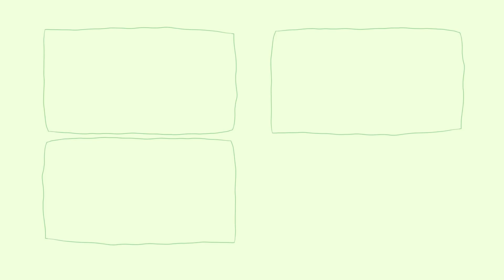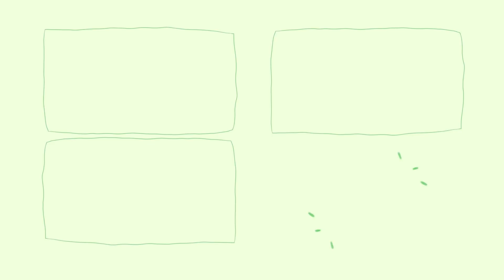引っ越しすることが決まりました。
約7か月前から引っ越し先を探していたともかほですが、ついに新しい家が決まりました～！やっと…やっとだよ…。今までその過程を動画にしていたわけではないのですがもう本当に果てしなかったんです。GWはもうずっとそのことばっかり考えてました（笑）
ともやより。
【🎉5/22～6/12　期間限定ともかほカフェオープン🎉】
ともかほらしさ満載のカフェを
期間限定でオープンします☕
２人が考案したメニューや内装、
メッセージボードなど隅々までお楽しみください！
私たちも遊びに行くので、会えたら嬉しいです！
コラボカフェを記念してオリジナルグッズも
店頭(数量限定)＆オンライン(受注生産)で販売します！

☕ともかほコラボカフェ　～今日も きっと 記念日～
期間：2022/5/22(日)～6/12(日)
場所：サインオールデイ＠代官山駅徒歩0分

店舗販売(数量限定)orネット販売(受注生産)
＼ただいま予約受付中／
受注期間：5/21(土) 19時～6/12(日)23時59分

「ともかほカフェ」でSNSでのレポ待ってます☺️❤︎
そこらへんの平凡カップル、ともかほです！2人の毎日に起きる、身近な楽しいことを撮っています。共感してもらえたり、クスッと笑ってもらえたら嬉しいです！ほぼ毎日19時投稿！
ともかほにっき(イラスト)